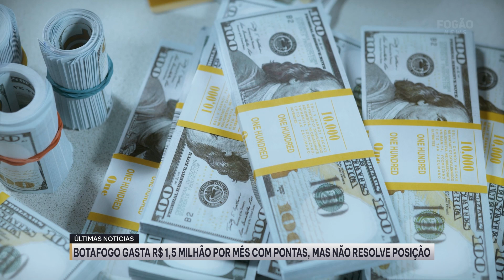⚠️BOTAFOGO INVESTE R$ 30 MILHÕES EM PONTAS E NÃO RESOLVE CARÊNCIA NO SETOR